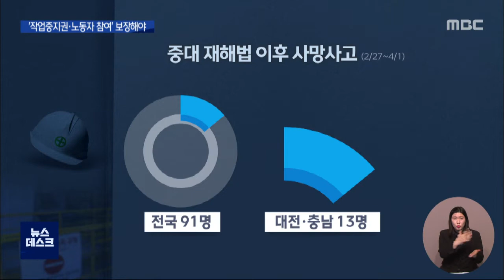중대재해법 '작업중지권·노동자 참여' 중요/대전MBC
중대재해처벌법 시행이 불과 두 달 남짓 지났지만, 사망사고 등 대형사고는 끊이지 않고 있습니다. 현장 상황을 누구보다 잘 아는 노동자들의 의견이 적극 반영돼야 사고를 최소화할 수 있다는 지적이 일고 있습니다.